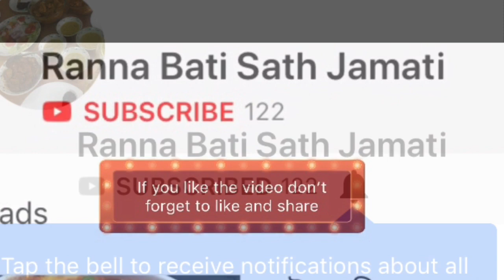Soybeans kofta curry- bengali recipe with English subtitles-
Soyabeans Kofta curry is a delicious and testy vegetarian recipe you can make anytime, in current lockdown situation when it’s become difficult to going outside even for buying vegetables you can easily try these recipe , you will going to love this